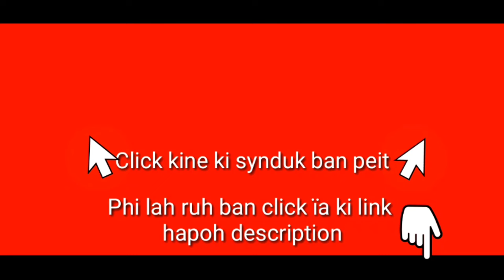Sheptieng jur ka US ïa ka jingïap jong u Raisi u President ka Iran | Lah ban khie ka Thma Bah ba3